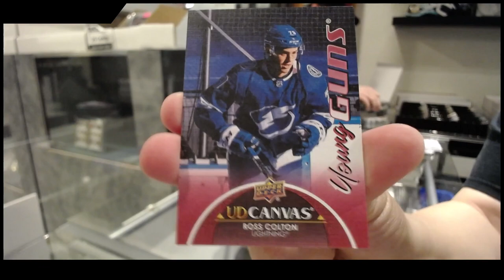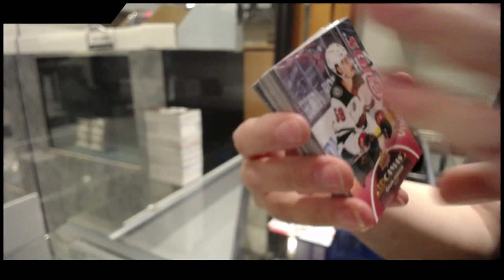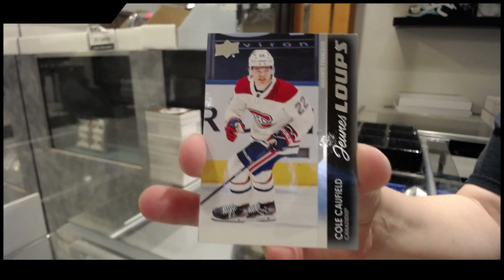21-22 Upper Deck Series 1 Hockey 12 Box Case Break - GB #16,591